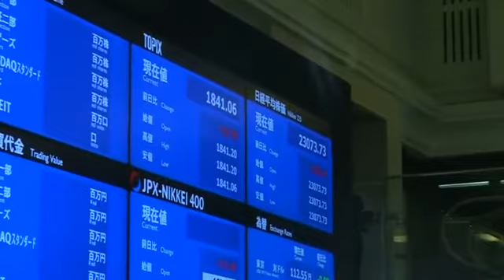Tokyo stock exchange starts the first trading day of the year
The Tokyo Stock Exchange begins its first trading day of the year after a ceremony joined by Finance Minister Taro Aso and women in traditional Japanese kimonos.